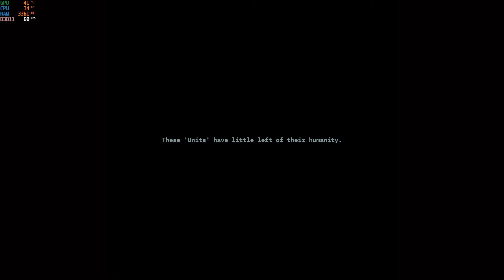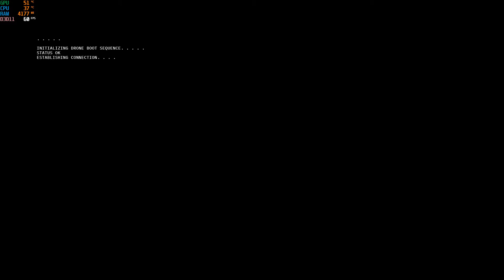Corruption 2029 gameplay & trailer